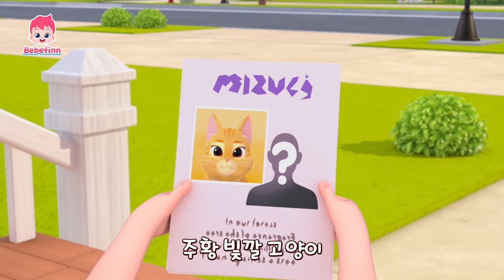나는 어떤 동물일까요? | 동물 소리, 고양이송, 열 마리 상어 | 베베핀 동물 동요 TOP 3 | 동물 이름 맞히기 | 베베핀 Bebefinn - 키즈 인기 동요・동화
나는 어떤 동물일까요?
베베핀 삼남매와 함께 동물 퀴즈를 맞혀봐요!

00:00:00 동물 소리
00:03:21 고양이송
00:06:18 열 마리 상어